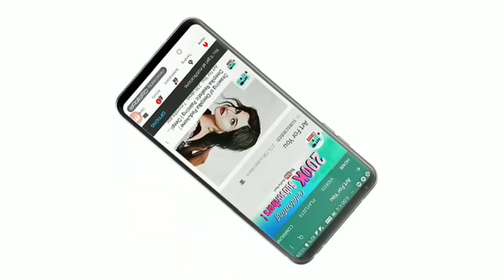Incredibles 2 Amazing Drawing On Old Brushes | Amazing Art On Brushes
Incredibles 2 drawing on brushes | Incredibles 2 Painting | Diy Incredibles 2 | Brush Art | DIY

In this video we show you how to make amazing drawing of Incredibles 2 on old brushes.
Everyone’s favorite family of superheroes is back in “Incredibles 2”. Incredibles 2 is a 2018 American 3D computer-animated superhero film produced by Pixar Animation Studios and distributed by Walt Disney Pictures. Written and directed by Brad Bird, it is the sequel to 2004's The Incredibles and second installment of the film series. The plot follows the Parr family as they balance regaining the public's trust of superheroes with their civilian family life, only to combat a new foe who seeks to turn the populace against all supers.

Material You Need : Old Brushes, white glue, oil colors, Red & yellow tinted paper sheet.